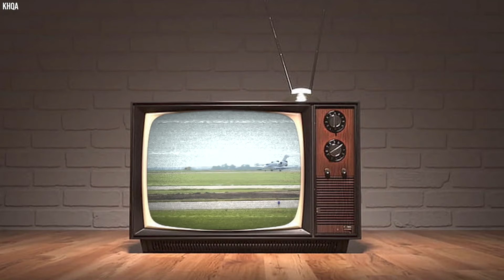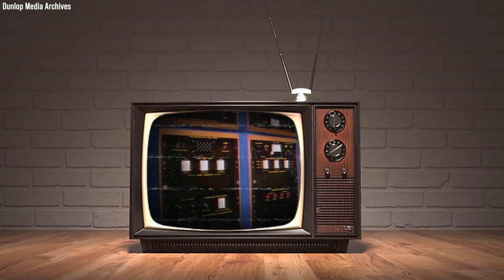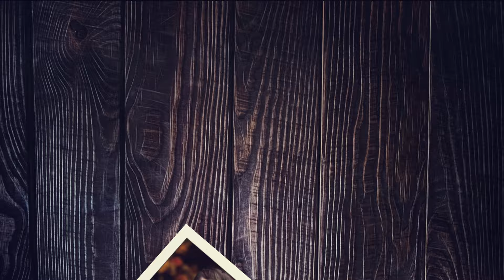How Barron Trump Travels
Ever wondered what it’s like to travel as the youngest member of one of the world’s most famous families? From private jets equipped with state-of-the-art security features to motorcades that rival those of world leaders, Barron Trump's travels are anything but ordinary. Whether cruising along the glamorous French Riviera or flying high above in a Boeing 757, his journeys are wrapped in luxury, precision, and unparalleled protection.

While most teenagers are focused on school and friends, Barron's life includes international travels that blend opulence with meticulous security.